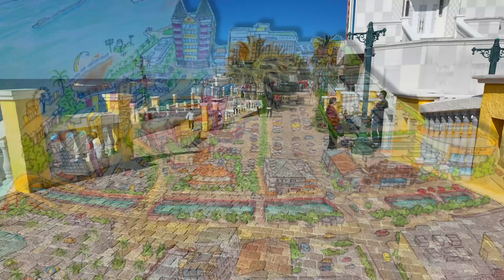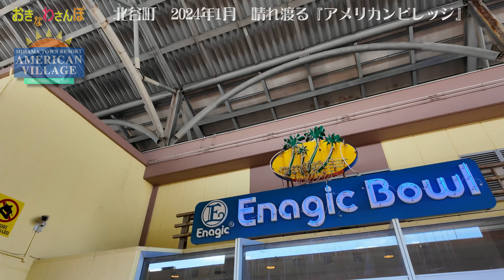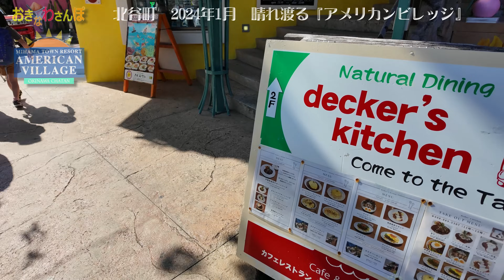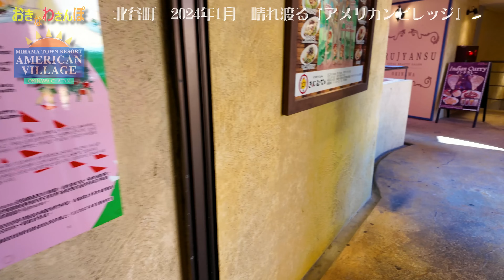◤沖縄観光◢ 2024年1月『晴れ渡るアメリカンビレッジ』♯662 沖縄旅行 おきなわさんぽ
4K：4年目突入記念の後編！前回の続きの動画となります。
青空の下，エリア内をゆったりと散策。ご一緒にさんぽ気分でご試聴下さい。